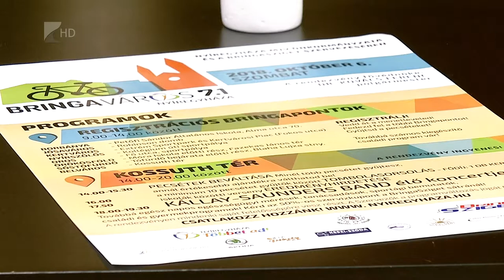Víg-Kend 2018.09.28. - Juhász Miklós: Bringaváros 7.1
Október 6-án rendezik meg Nyíregyházán a Bringaváros 7.1 elnevezésű bringás napot. Hogy mit is jelent az a titokzatos 7.1 és a program részleteit az egyik társszervező, Juhász Miklós mondta el.